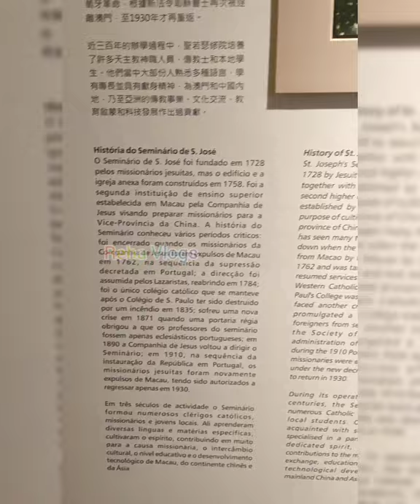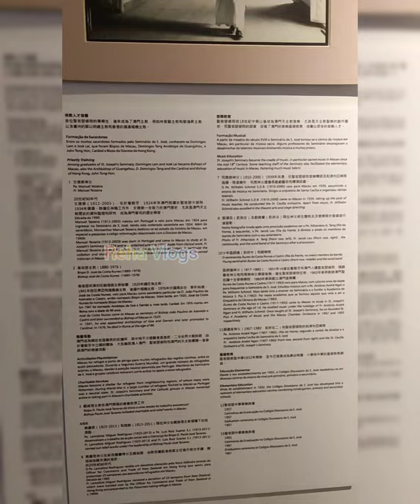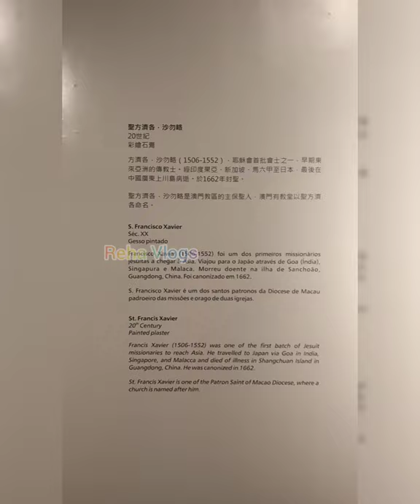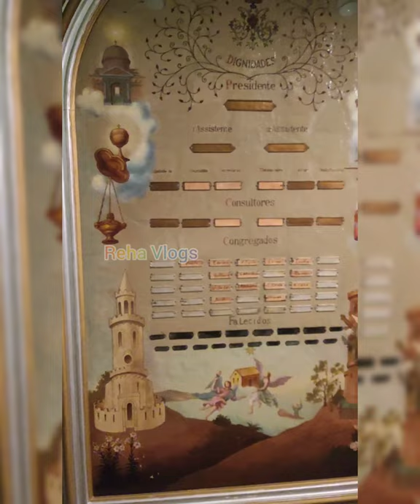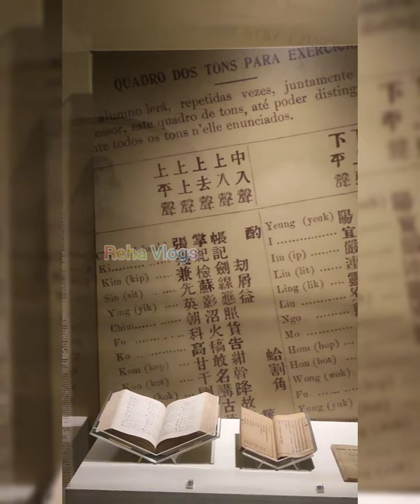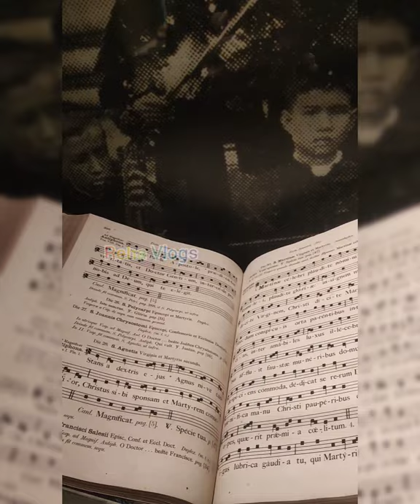St.Joseph's Seminary & Church/Igreja e Seminário de São José Macau#UNESCO listed historic centre.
The seminary was established in 1728 and, following the end of the Jesuits' mission, was taken over by the Lazarites. The church was erected in 1758. In 2005, the church became one of the designated sites of the Historic Centre of Macau enlisted on the UNESCO World Heritage List.